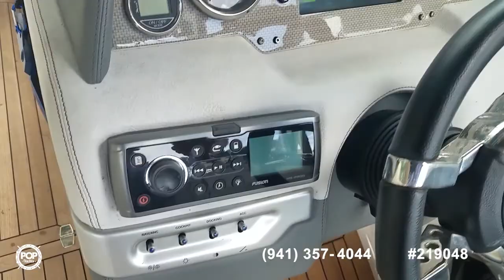[SOLD] Used 2013 Regal 27 Fasdeck RX in Tarpon Springs, Florida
This boat has been sold  (Apollo Beach, FL).  Viewers who viewed this boat were most likely to view the following comparable listings, which are still for sale:

2007 Regal 2700 ES Bowrider in Hernando Beach, Florida - $34,000

2003 Chaparral Sunesta 263 in Palm City, Florida - $33,300

2013 Rinker 276 Captiva in Port Saint Lucie, Florida - $49,900

2012 Chaparral 264 Sunesta in Lauderdale By The Sea, Florida - $50,000

2008 Ebbtide 2640 Z Trak in Fort Pierce, Florida - $38,500